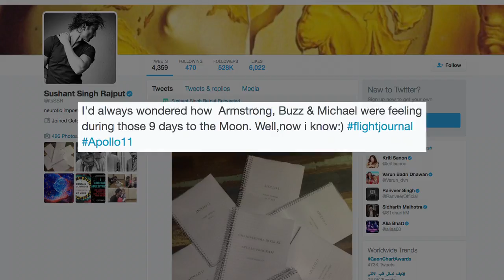Shoots for Sushant's 'Chanda Mama Door Ke' takes off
Actor Sushant Singh Rajput has started preparing for his role for the upcoming film "Chanda Mama Door Ke".